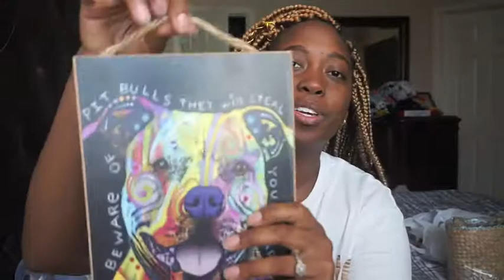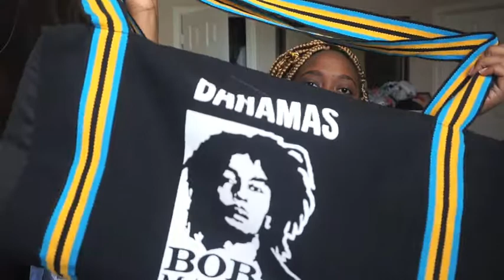Bahamas Souvenirs Haul!!